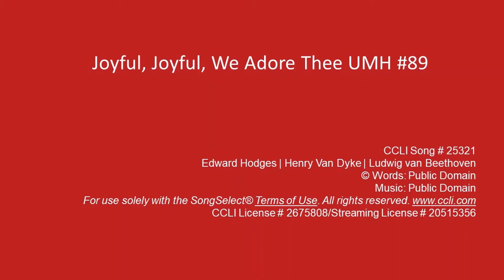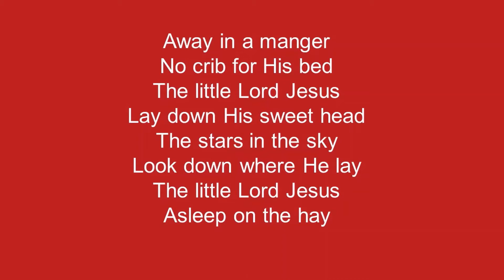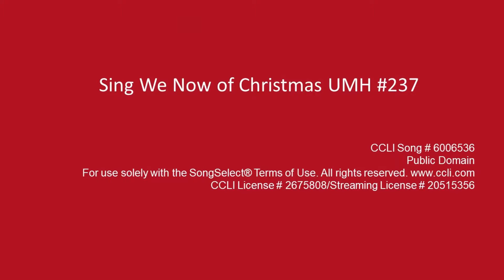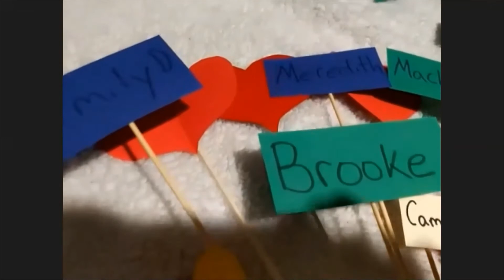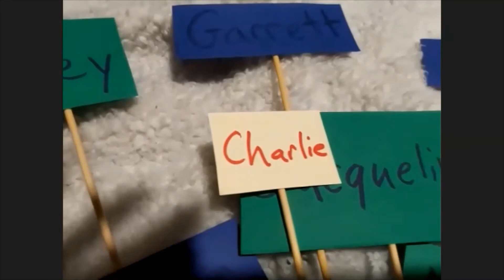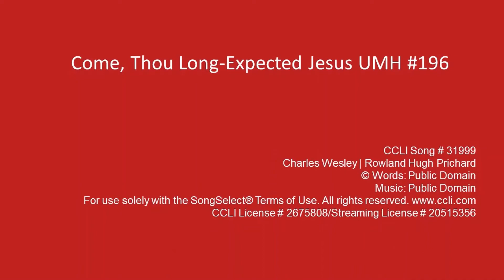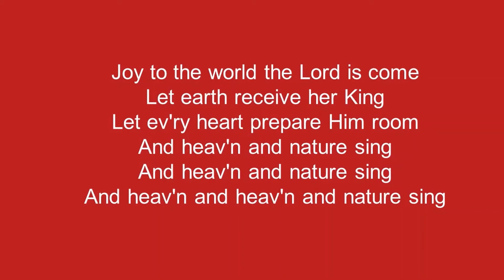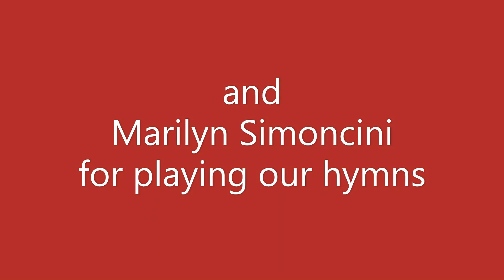January 10, 2021 BVUMC WORSHIP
Christmas Pageant:  The Meaning of Snowflakes